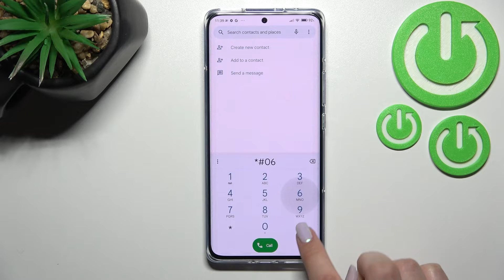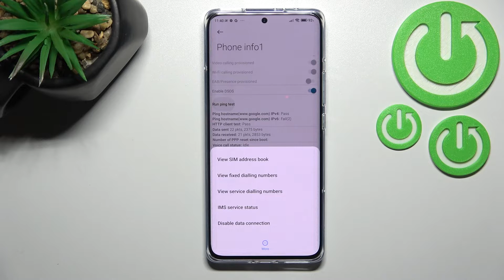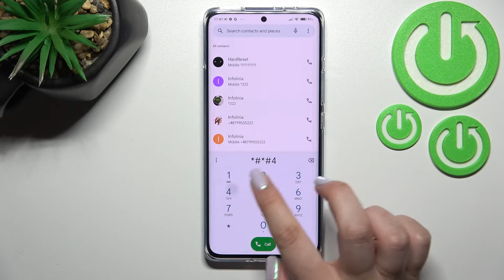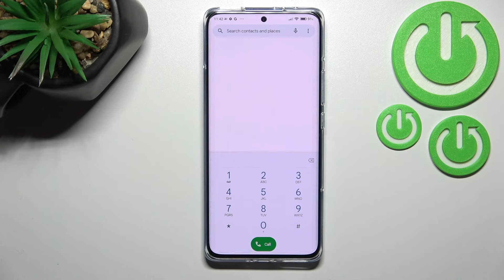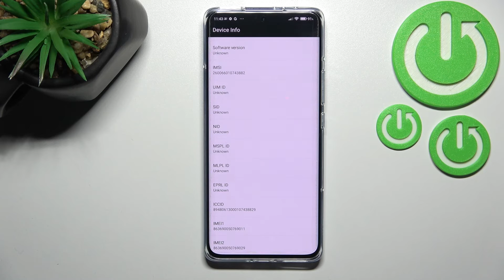What Secret Codes Does XIAOMI 12 Pro Has?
Learn more information about XIAOMI 12 Pro:
This video tutorial is dedicated to the Secret Dial Codes that you can ring on your XIAOMI 12 Pro smartphone. Our specialist will show what secret codes are available, how you can access phone diagnostics, battery and charging info, and many more! We are humbly inviting you to watch this video. Please enjoy!

How to access diagnostics on XIAOMI 12 Pro? What dial codes you can use on XIAOMI 12 Pro?